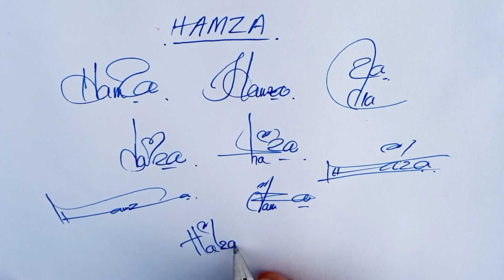hamza signatures | Hamza name signatures | h signature styles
topic
 Hamza signatures
Hamza name signatures
h signature style
Hamza signature styles
h name signatures
how to write signatures for hamza
my name is Hamza
how to make a good signature
sign
signature
signatures
easy signatures for hamza
h signatures
Signature style of my name
Signature ideas for letter h